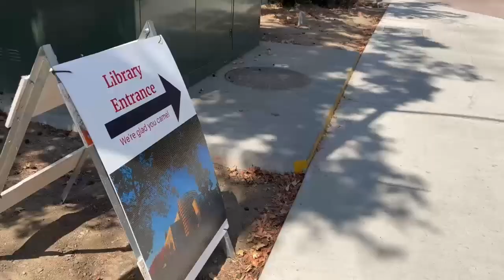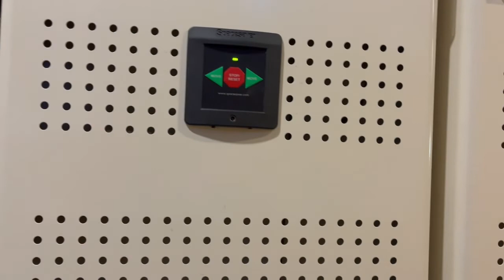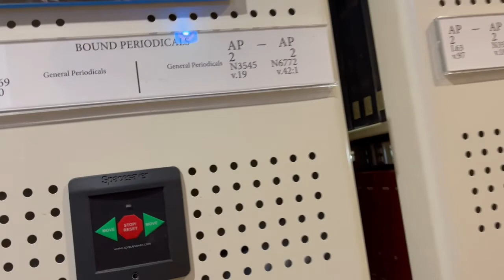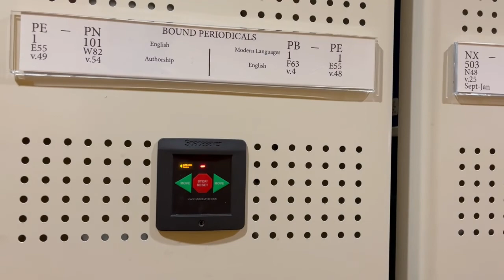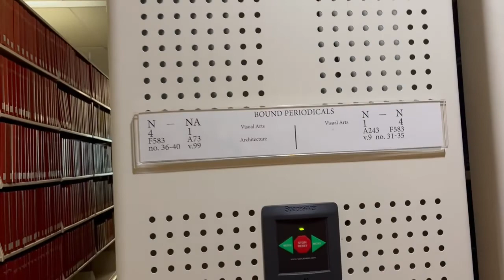Txoj kev rau siab nyob USA